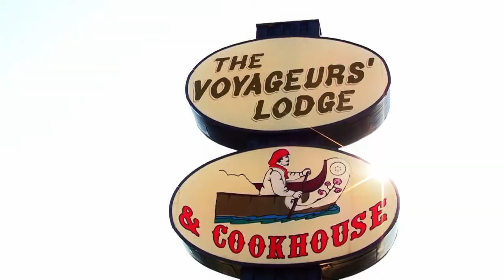Voyageurs Lodge and Cookhouse